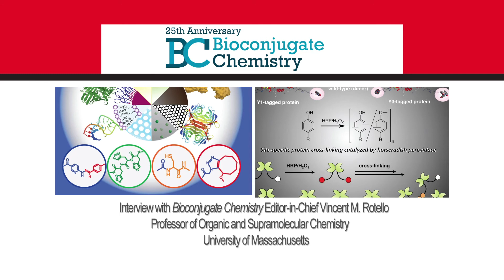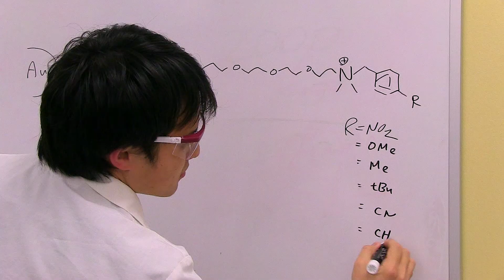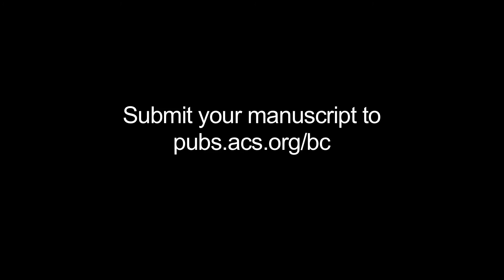Interview with Editor-in-Chief of Bioconjugate Chemistry, Vincent M. Rotello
Meet the new Editor-in-Chief of ACS' Bioconjugate Chemistry, Vincent M. Rotello. In this video, he explains his vision for the journal and the future for the field. For more information and cutting-edge research, please visit the Bioconjugate Chemistry